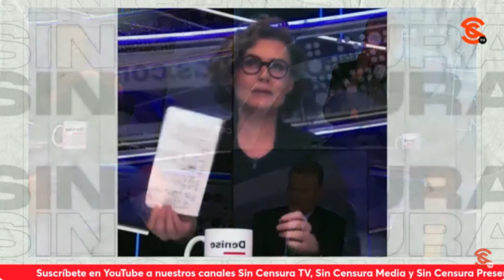¡TIENE TODA LA RAZÓN MAERKER SOBRE SALINAS PLIEGO! PERO HASTA PARECE GUIÓN DE TELEVISA, DICE SEVILLA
Además de medios independientes y el propio Pueblo de México, Ricardo Salinas Pliego ya también ha sido cuestionado y enfrentado desde medios corporativos, como lo hizo Denise Maerker. Al respecto, el escritor y periodista Ricardo Sevilla nos comenta que parecería que tuviera una tarjeta informativa en la mano, porque tiene toda la razón sobre lo que dice de Salinas Pliego; sin embargo, enfatiza que le parece poco ético este análisis porque se lanza desde Televisa, empresa que tiene un grupo de directivos que se comporta igual que el dueño de TV Azteca.